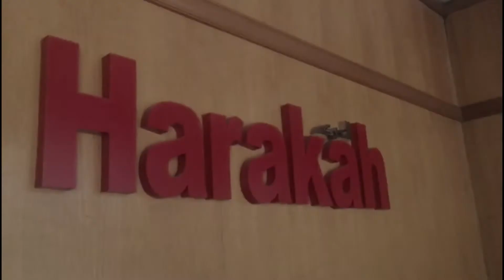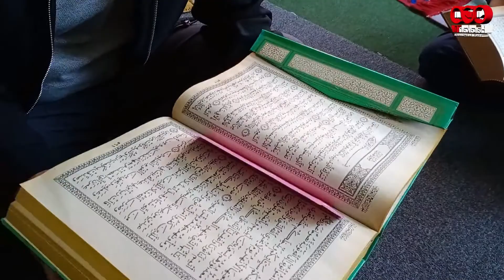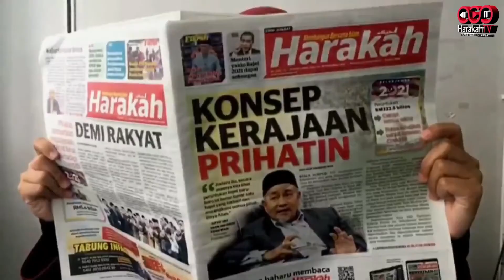Selamat Hari Raya Aidilfitri dari Harakah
Seluruh warga kerja Harakah mengucapkan Selamat Hari Raya Aidilfitri, Maaf Zahir dan Batin kepada seluruh umat Islam di Malaysia.